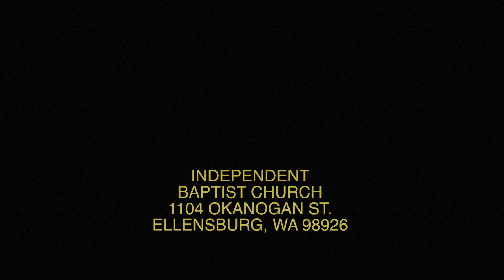June 5 2022 Bible Study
Jeremiah Chapter Three
Week Seventeen